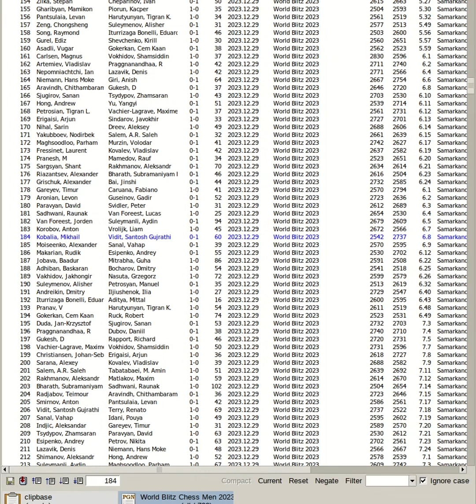Kobalia, Mihail vs Vidit, Santosh Gujrathi | World Blitz Chess Men 2023, Samarkand Uzbekistan